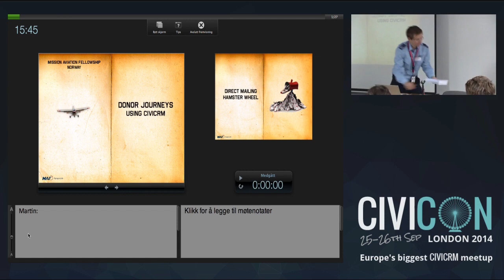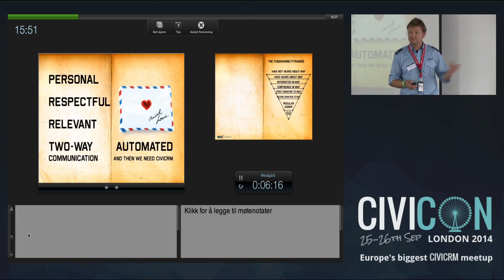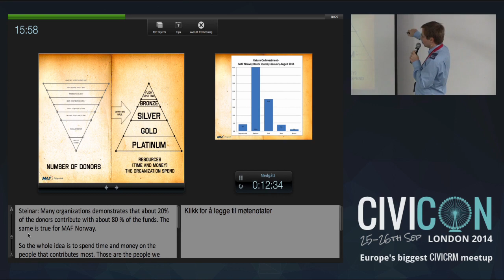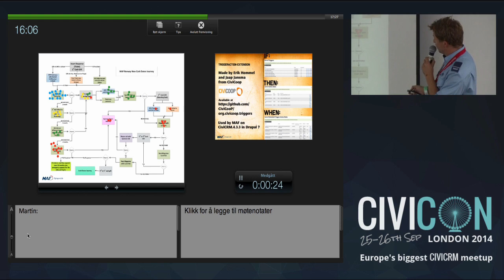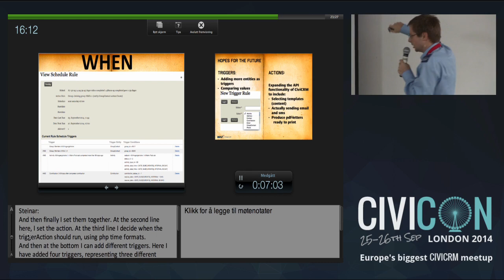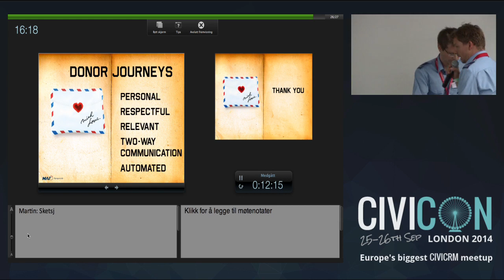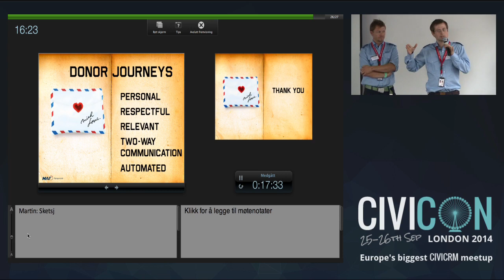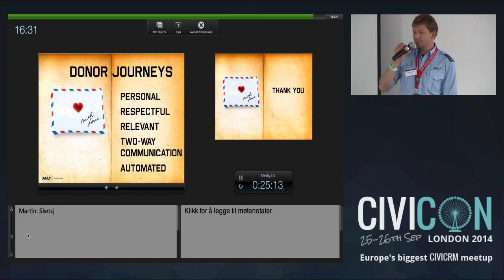Donor Journeys Using CiviCRM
Donor Journeys are pre-configured communications tracks used to keep new and existing donors and minimize attrition. Since it’s ten times more efficient to keep an existing donor than recruiting a new one, it’s worth investing in actions that keep your donors' support. Donor Journeys in CiviCRM can be managed both manually and automatically, using different combinations of groups. IF - THEN. Automation is the solution to do this as efficiently as possible.

Almost all computer automation can be built on a simple IF - THEN. This is what we have built; an extension called Trigger-Action. F.ex.: "If the donor has donated by paypal, then automatically tick off preferred communication method to e-mail." Or; "If the donor has reached £10.000 in total donations, then it automatically should be created a scheduled phone activity from the CEO". The possibilities are endless, we will demonstrate some of them in this session.